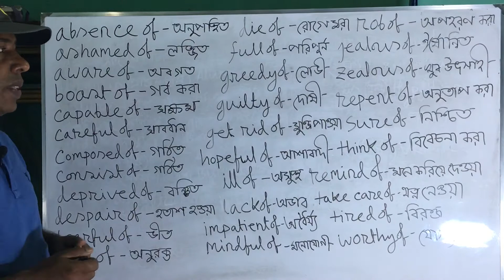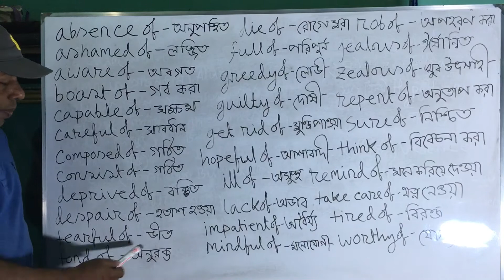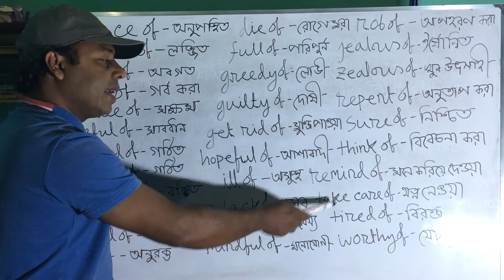Easy Way Learn 32 Of Added Words || Ayas Educational Channel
In this class I have given of added some phrase words
Absence of, die of, rob of, jealous of, full of , ashamed of, aware of, greedy of, zealous of, repent of, guilty of , boast of, capable of, careful of, composed of, consist of, deprived of, despair of, ill of